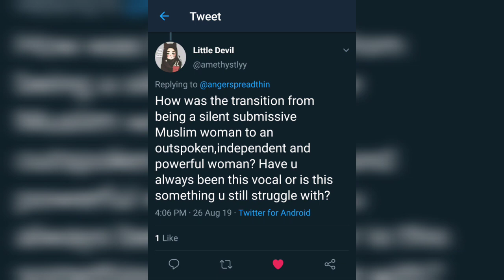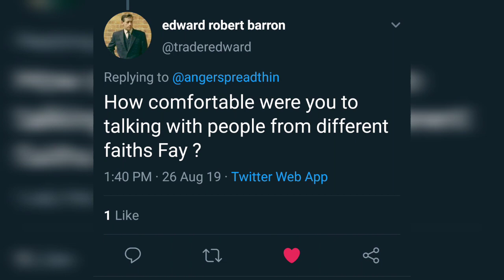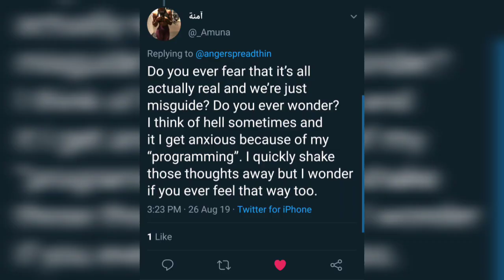What To Expect After Being Disowned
We post here regularly and support the rights & freedoms of women who may be facing crises in faith and faith-based persecution. If you would like to support Faithless Hijabi in it's mission to empower Muslim and ExMuslim women, please consider donating